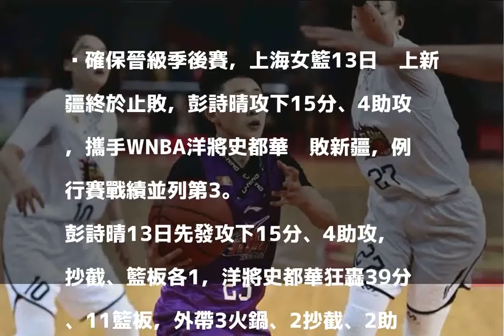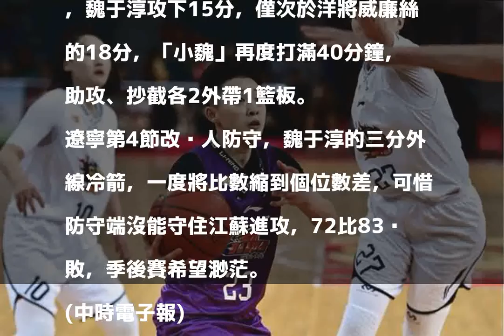WCBA》彭詩晴15分、4助攻 上海止敗並列第3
確保晉級季後賽，上海女籃13日碰上新疆終於止敗，彭詩晴攻下15分、4助攻，攜手WNBA洋將史都華擊敗新疆，例行賽戰績並列第3。

發表評論評論如下。